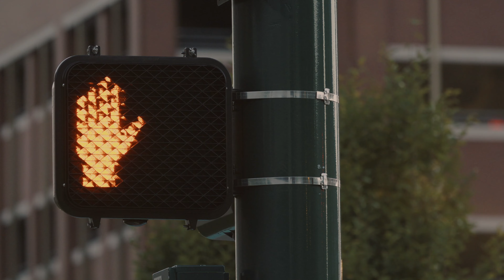Saro Cosentino & Peter Hammill / THE JOKE (Lyric Video)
THE JOKE   (Lyric Video)
Saro Cosentino & Peter  Hammill
From the Album/
The Road To Now
(Cat Sound)

THE JOKE
( Hammill-Cosentino )
Peter Hammill - vox and guitars
Tim Bowness - backing vocals
Dorota Barova - Cello and vocals
Gavin Harrison- drums
John Giblin - bass
David Rhodes - guitar
S.C. - guitars , keys ,programming ,sound design.
Recorded@ London-Bath- Bradford on Avon- Prague
Mixed by Patrick Phillips @ real world studios - Uk
Mastered @ cat sound Prague by SC